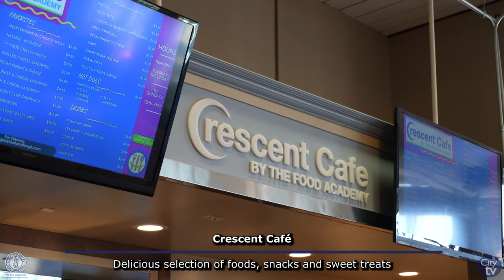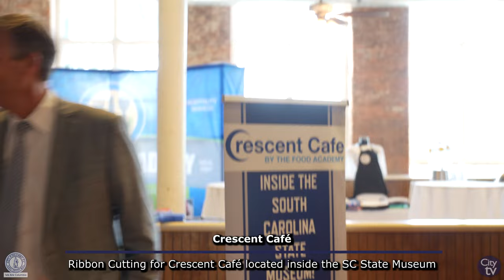Crescent Café Grand Opening/Ribbon Cutting Ceremony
Mayor Daniel J. Rickenmann welcomed Crescent Café at a Grand Opening / Ribbon Cutting Ceremony.

Crescent Café by The Food Academy is located inside the South Carolina State Museum. Crescent Café will offer delicious selection of foods, snacks and sweet treats.

Visit Crescent Café at 301 Gervais Street.